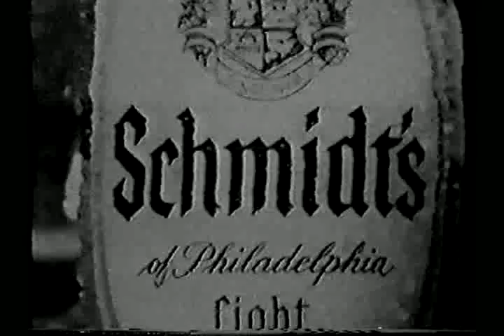Joey Giardello | Rueben 'Hurricane' Carter 2/6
For a complete fight list check out .